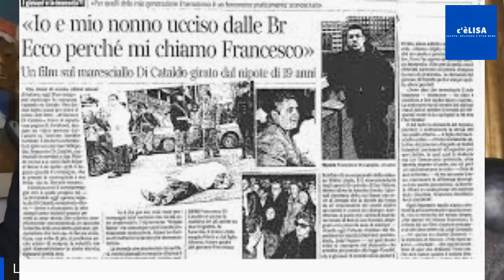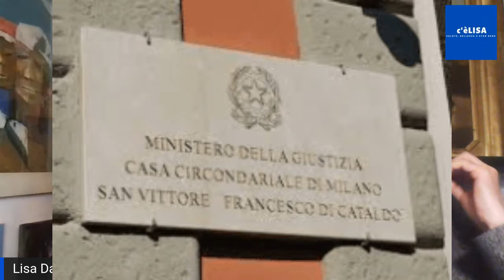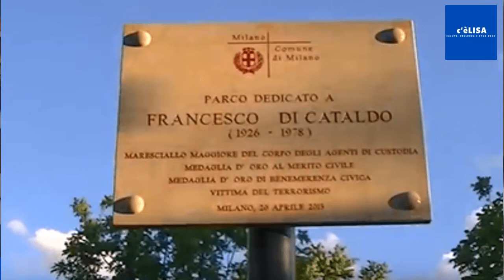C'è Lisa - Alberto di Catlado -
Il figlio Alberto  racconta del padre, maresciallo  Francesco Di Cataldo ucciso dalle Brigate Rosse, e del suo impegno come vicecomandante nel carcere milanese di San Vittore,